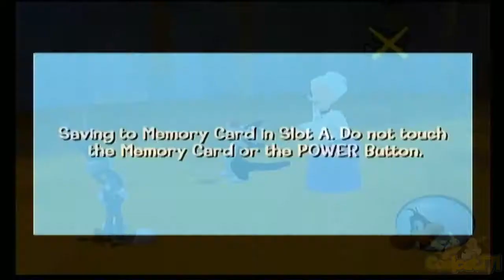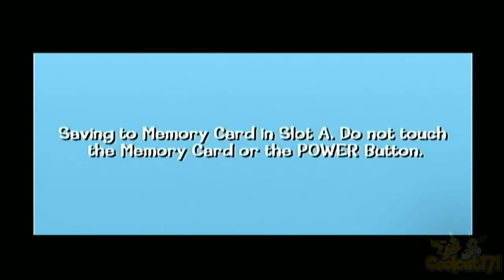Looney Tunes: Back In Action Walkthrough (GC, PS2) (No Commentary) Part 2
Looney Tunes: Back in Action is a platforming video game released in 2003 by Electronic Arts. Based on the film of the same name, the game was released for the Nintendo GameCube & PlayStation 2. The game share its plot with that of the movie. A mystical diamond called the " The Blue Monkey Diamond" is stolen from Daffy Duck by the Acme Corporation. The Looney toons must set of on an adventure to get it back. Gameplay involves playing as Bugs Bunny or Daffy Duck. Each character has their own unique special abilities and the game requires using both characters. Along the way, money is found all over the place, usually as coins and bills. Gold bars are also found but rarely. Coins are worth $5, bills are worth $50, and gold is worth $100. Some items are buried in the ground. The money is used to access any of 4 other regions in the game such as Vegas or Paris. Each character can take 3 hits. Upon the third hit, they return to the last checkpoint. There is an unlimited number of lives. Bugs Bunny has the special abilities of digging and double-jumping. Daffy Duck has the special abilities of fluttering and swimming. Bugs and Daffy must accomplish four to six challenges within each of five regions. The PlayStation 2 version includes bonus features such as the making of the game.